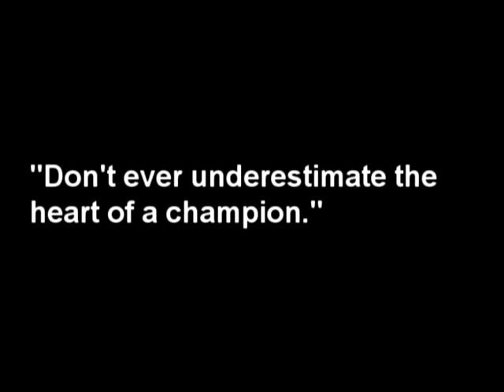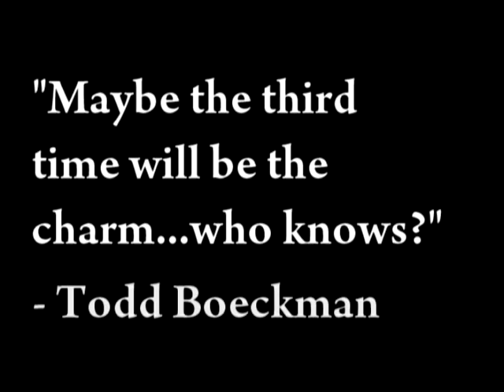2008 Ohio State Football Season Preview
Were less than 2 months away from the start of the 2008 campaign, and I don't know about anybody else, but I am stoked for next year. Here is just a taste of whats to come for next year's Ohio State Buckeyes.
***For those of you watching this video for the first time, I had to replace the original audio with a song that was approved by the recording company that made the original Nightwish song I used in this video.  If you would like, the song I used in this video was called Planet Hell by Nightwish, and you can listen to it starting after the Kitchel22130 production intro to go along with the video. The song used now is Paralyzer by Finger Eleven. I apologize, I know it isn't as good as the Nightwish song, but it was as good as I could get. Enjoy!

MESSAGE TO ALL CLASSLESS USC AND SEC FANS: YOUR COMMENTS WILL BE DELETED. GET A FREAKING LIFE AND STOP COMMENTING ON OHIO STATE VIDEOS.